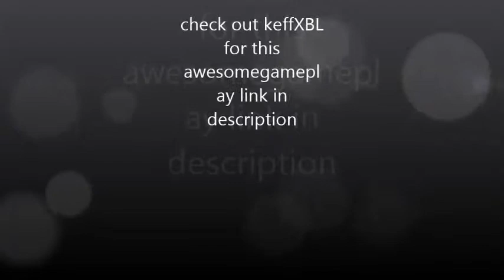dropzone kem strike w/ honey badger by KeffXBL